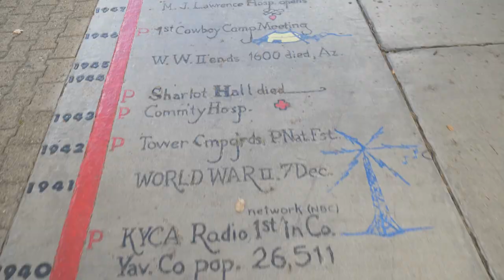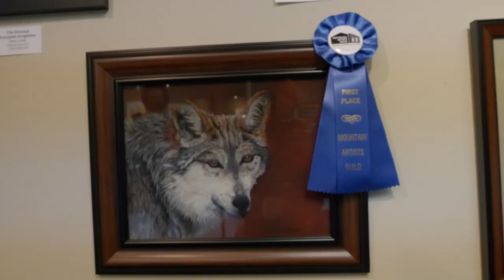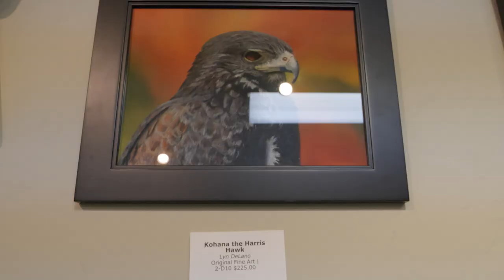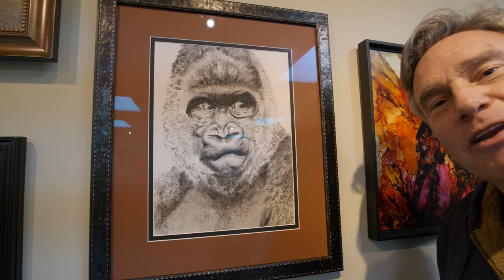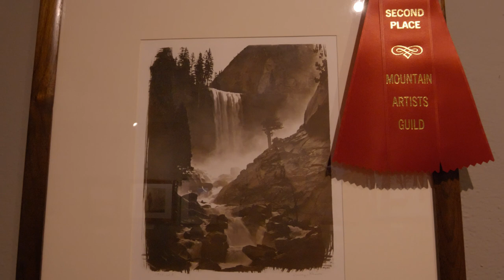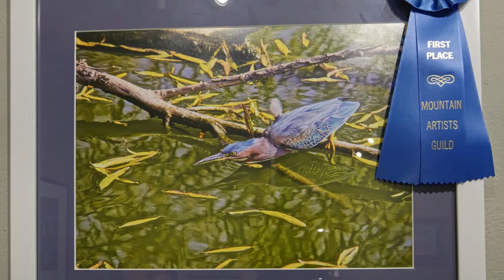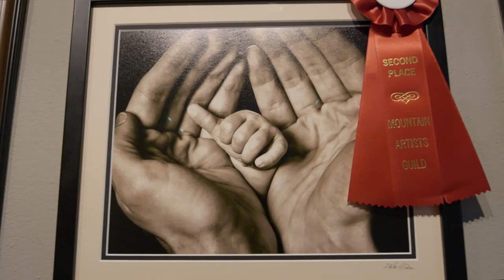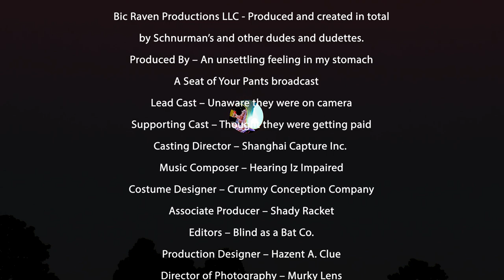Your Neck Of The Woods: Prescott - Mountain Artists Guild